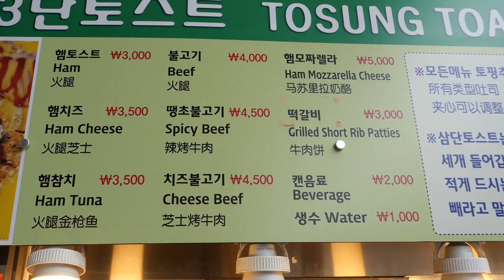햄 모짜렐라 치즈 토스트 / Ham Mozzarella Cheese Toast-Korean Street Food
토성3단 토스트

* 길거리음식을 Yummy Go로 편안하게~
* 지루하지 않은 영상을 만들려고 노력합니다

∩ 가격 : 5,000원 (USD 4.2 )

∩ 동대문 , 서울 한국

😊안녕하세요~ Yummy Go 야미고 입니다.
👍좋아요 ,  💗구독은 저에게 큰 힘이 됩니다. 감사합니다